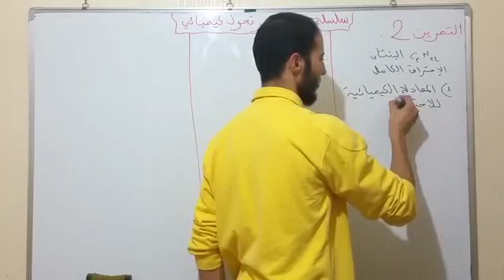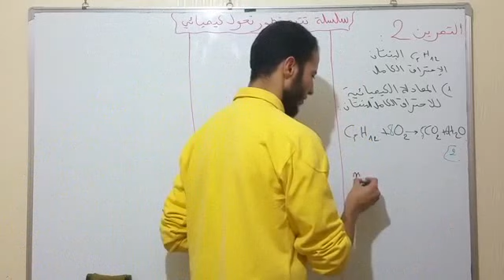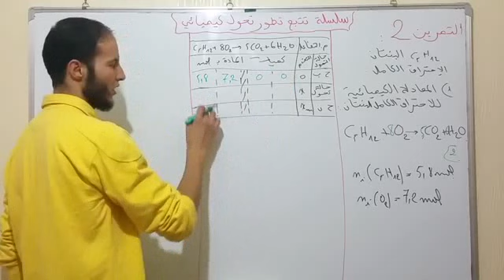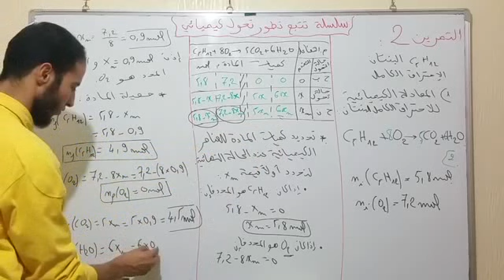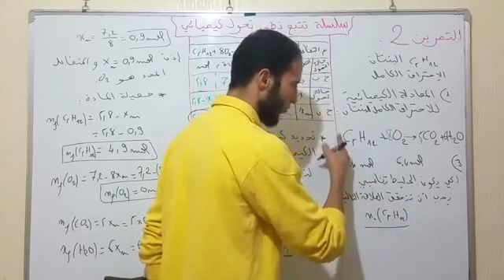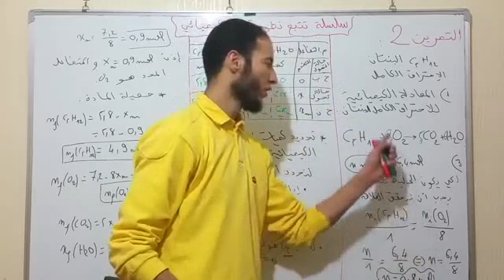تتبع تطور تحول كيميائي / حل التمرين 2